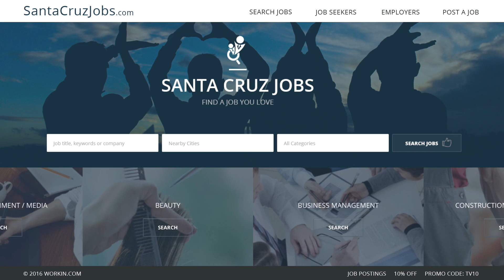Santa Cruz Jobs Jogger